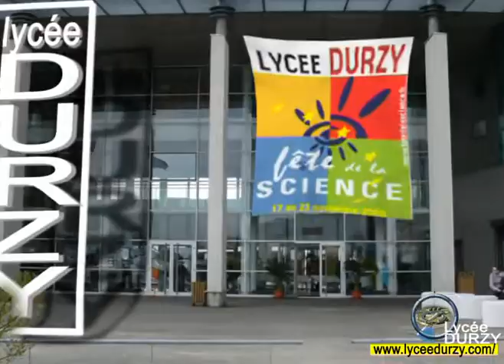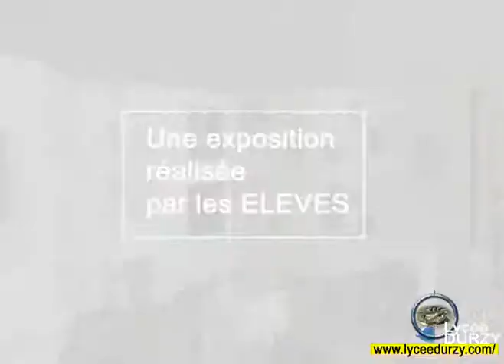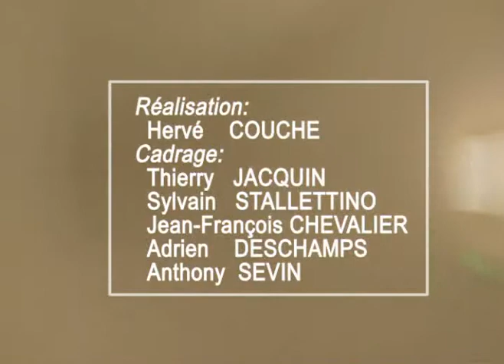la fête de la science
Réalisation: Hervé Couche  lycée Durzy
Cette vidéo a obtienu le prix « Jeune Espoir » au concours "jefilmelemétierquimeplait" de montre la réalisation de flacon de parfum et mets l'accent sur le partenariat entre Durzy et lentreprise Dior.
156 films étaient en compétition, présentés par 34 établissements de la France entière. Seuls 26 films ont été récompensés dont le Lycée Durzy .